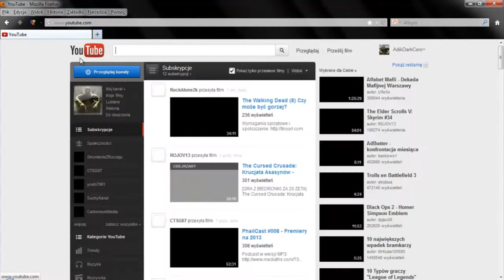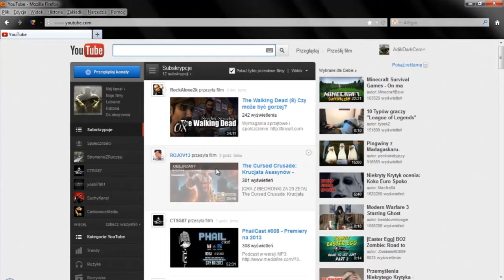Black Ops 2 - Stary Youtube dostępny !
Kod do konsoli:
document.cookie="VISITOR_INFO1_LIVE=qDpUsBNO0FY; expires=Thu, 2 Aug 2020 20:47:11 UTC"